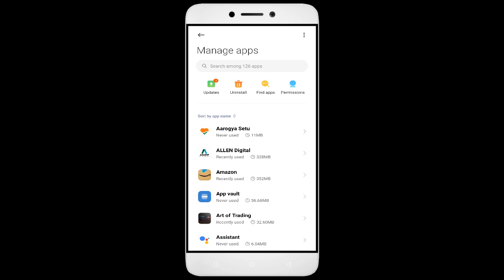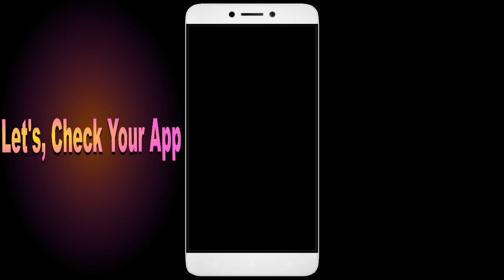How to Fix Vidyakul Auto Close | Keeps Hanging | Freezing | Lagging Issue Solve in Android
Are you tired of your Vidyakul app not working correctly? Does your app keep freezing, hanging, or closing down automatically? Don't worry, we've got you covered. Check out our video, learn from our ultimate guide, and bid farewell to all your Vidyakul app issues. But the good news is that it's fixable, and in this video, I'll guide you step by step on how to fix it. Happy Gaming!

Fix Vidyakul not open problem,
How to fix Vidyakul all problems solve,
How to fix Vidyakul not working problem in android phone,
How to fix Vidyakul app not open problem in android phone,
Fix Vidyakul not working in android,
Vidyakul all problems solve,
Vidyakul not responding,
How to fix Vidyakul keeps stopping error in android mobile,
Vidyakul app not working problem,
Fix Vidyakul not loading,
Fix Vidyakul login error,
Vidyakul Black Screen Error,
Fix Vidyakul not open problem android mobile,
Fix Vidyakul not working problem,
Black Screen Sleep,
Vidyakul black screen error fix
Vidyakul Error Black Screen
How to fix Vidyakul random crashing
How to Fix Vidyakul App Black Screen Error Problem Solve in Android & Ios
How to Fix Vidyakul App Loading Problem in Android
How to Fix Vidyakul App Loading Problem in IOS
How to Fix Something Went Wrong and the Service Failed to Start Error in Vidyakul App.
How To Fix Unfortunately Vidyakul App Has Stopped Error Problem in Android Phone.
How to Fix Solve Vidyakul App Not Working | Not Opening | Not Open | Loading Solve Problem in Android & Ios
Vidyakul not working today,
why Vidyakul is not working in my phone,
Vidyakul game not starting,
Vidyakul not starting,
Vidyakul failed to load server list,
How To Fix Vidyakul App not working | Not Open | Space Issue | Keeps Crashing Problem.
Vidyakul App (Auto Close) Automatically
Vidyakul app freezing issue in Android
Vidyakul app Keeps Hanging issue in Android
Vidyakul Keeps Lagging issue in Android